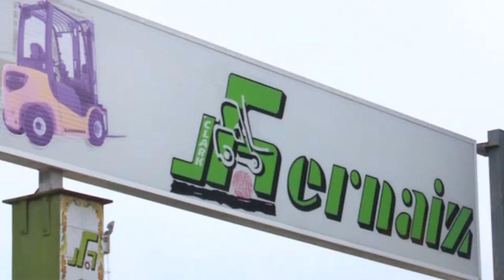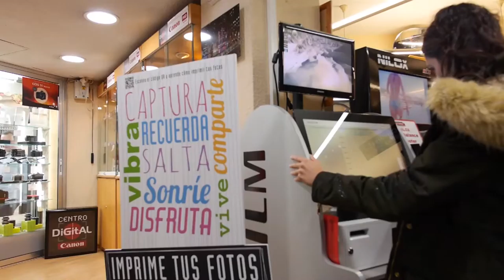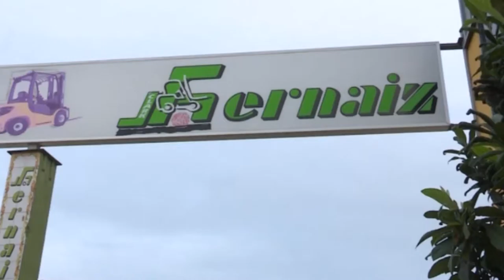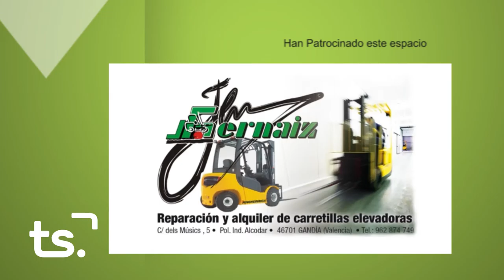2017 12 28 AVANÇ L'ORATGE AMB JORDI PAYA